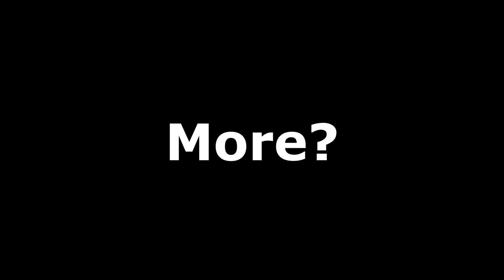"I Love This Game But Man..."